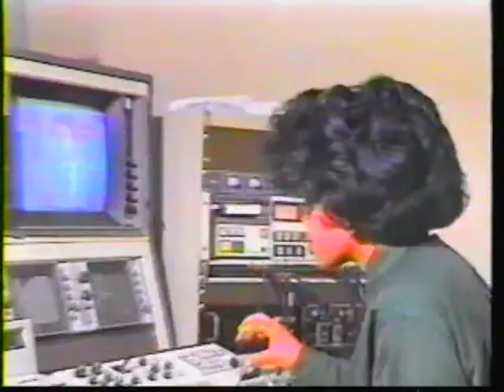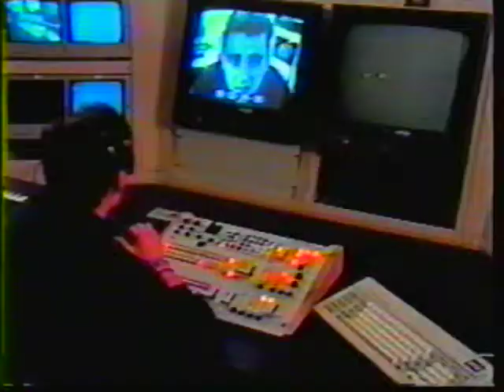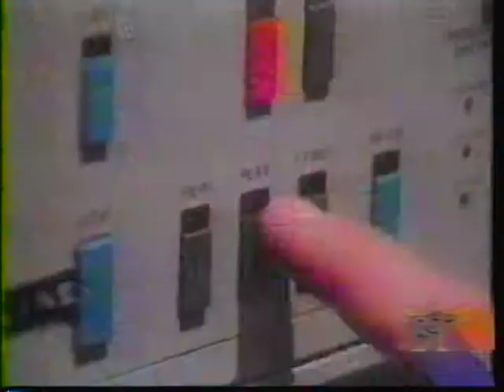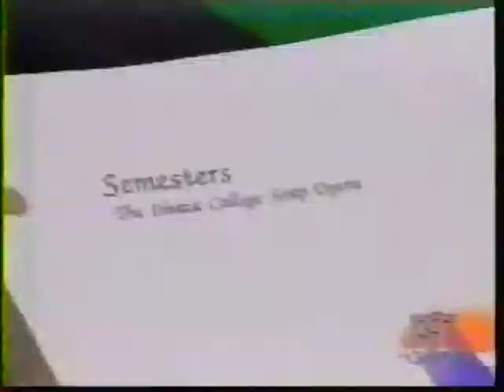NACB and U Network introduction and Entertainment Tonight story about college TV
Uploaded from the old VHS copy in honor of the 25th anniversary of the founding of the (alas, now defunct) National Association of College Broadcasters in 1988 by Doug Liman, David Bartis, Steve Klinenberg and Kerith Aronow, and its pioneering satellite TV programming network launched in 1990 (this was produced from archive footage and newer material recorded at the 5th annual NACB national conference in Nov. 1992 when ex-HBO chair Michael Fuchs was the keynoter (he speaks from 6:33-6:55 into the video - FYI, he was Jeff Bewkes' boss- Jeff later became CEO of Time Warner/AOL). The Entertainment Tonight segment aired uniquely as part of two different episodes (on Dec. 19, 1992 and again around New Year '93).  Some other notable folks visible in the video are:  David Singh, NACB/U Network intern from 4:11-4:14 (later a VP in the films divisions of Disney and now Sony) and Ed Bradley of "60 Minutes", plus Walter Cronkite and Ted Turner speaking at the very beginning of the video when they were the respective keynoters at the 1st and 2nd NACB national conferences.  And yes, that's me -- Glenn Gutmacher, head of NACB at the time -- with David Singh and then speaking up to 4:27. I narrated the first part of the U Network video, and Jeff Southard (head of NACB's U Network division then) narrated and edited the rest. The ET video is unchanged from the original segment.